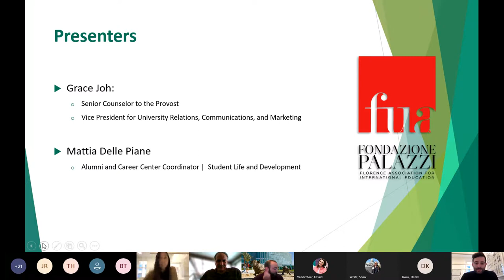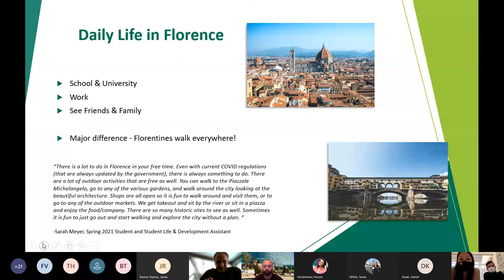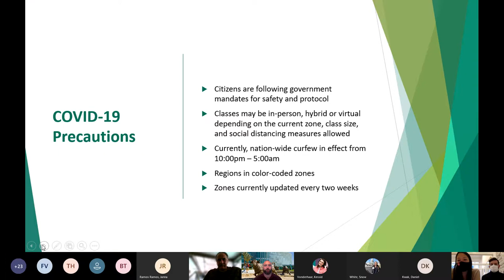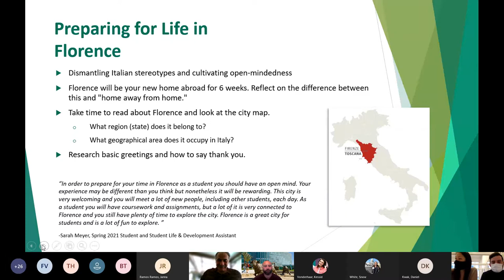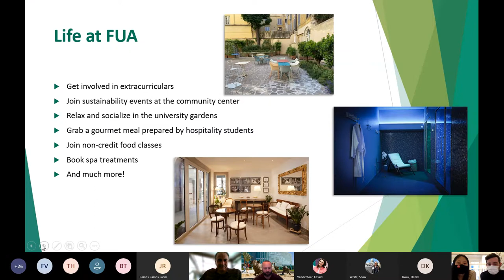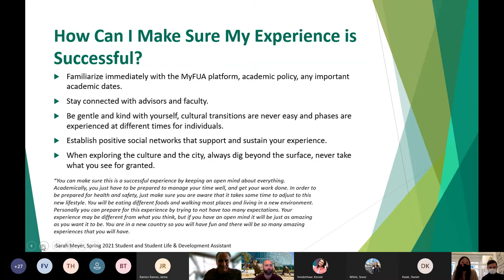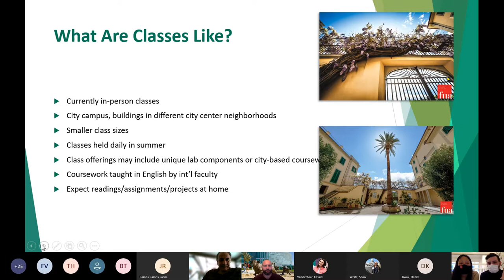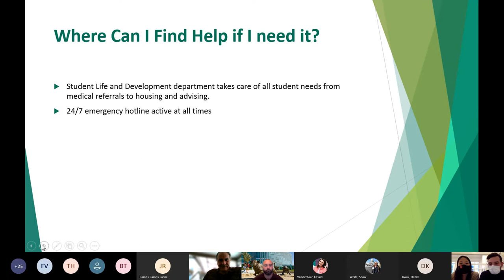Life in Florence Town Hall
Information about USF in Florence 2021 and presentation from FUA representatives.